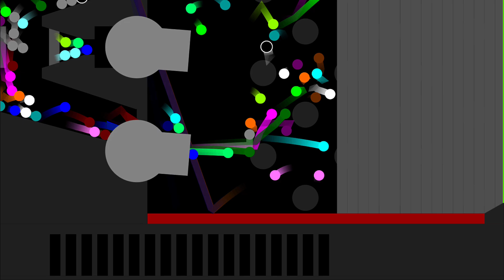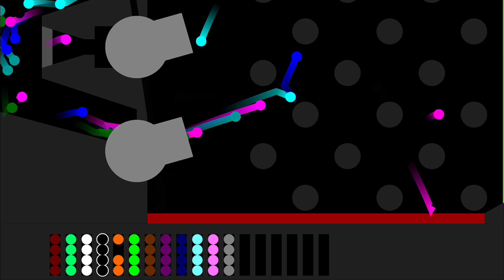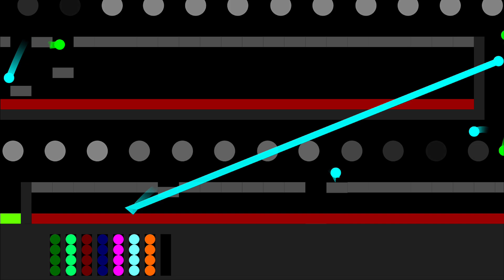The Team 15 Stage Eliminations Marble Race in Algodoo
[Music]
1.

2.

3.

4.

5.

6.

7.

8.